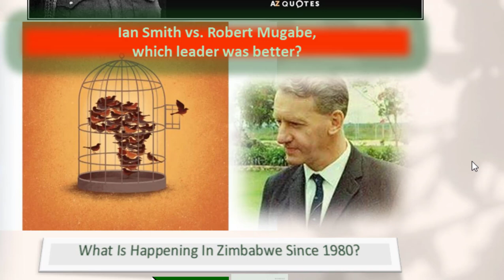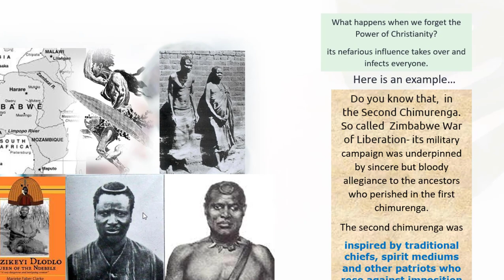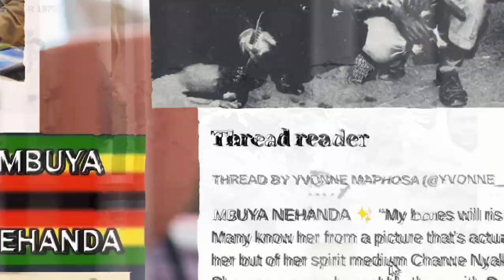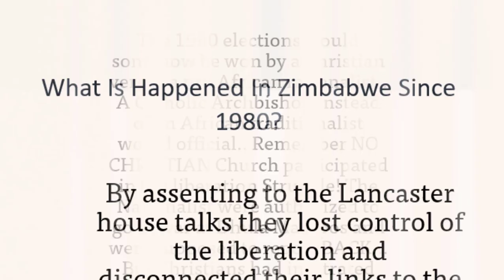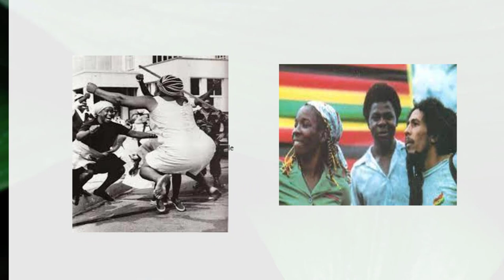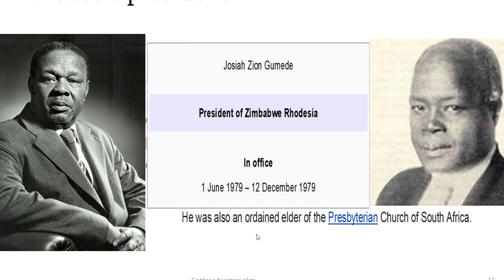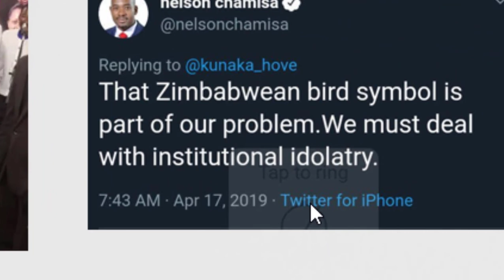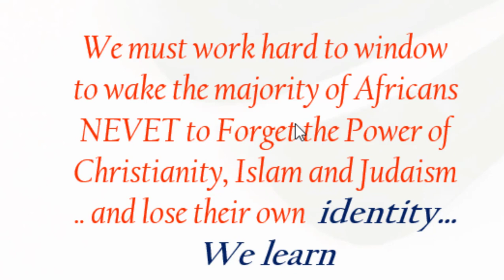What Happened In Zimbabwe?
It must be apparent to Africans that once they Forget the Power of Christianity. Islam and Judaism- the nefarious influence of these religions take over and infects everyone.  For example, there is no country called Zimbabwe before the Berlin Conference on the scramble for Africa. Zimbabwe did not gain independence in 1980 but something else happened. It’s now creeping all over Africa. Find it in this post.
Help us in Funding for UP-AND-COMING TV Series
We are raising capital for an Upcoming Tv Movie series about ancient Egypt/Kemet. Use the link given below. We are thanking you in advance for your effort. May the gods appear and give you more…
GOFUND ME-